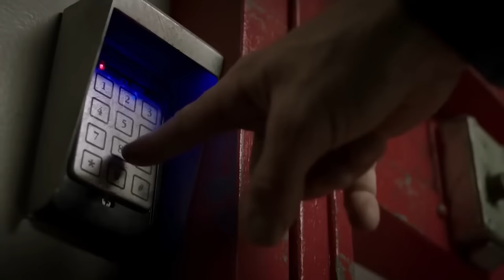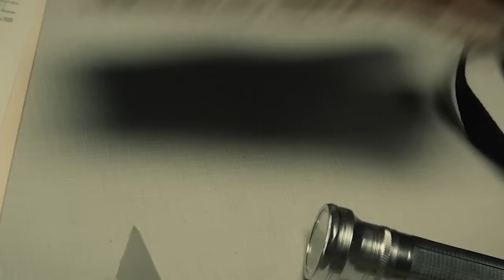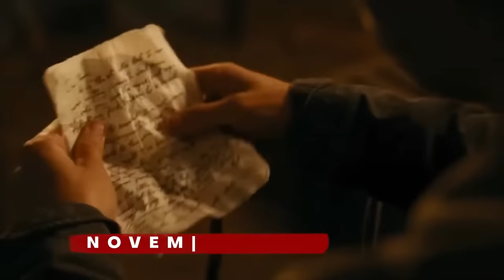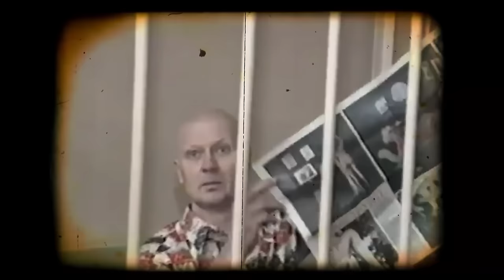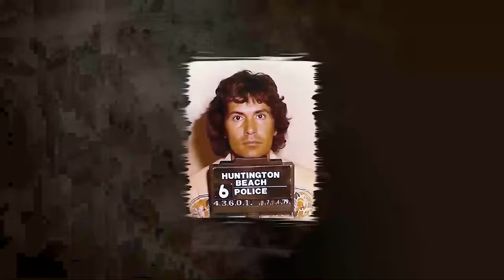Le Condamné Le Plus Dangereux De L'Histoire